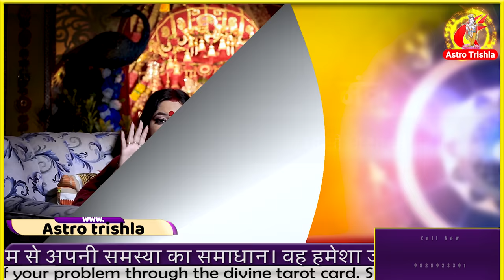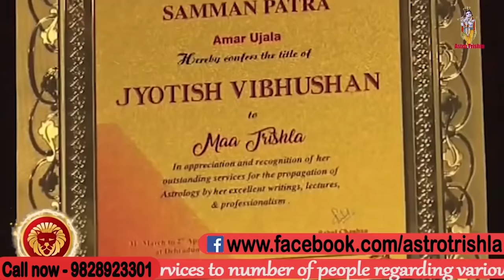बस कर लो 11 बार इस मंत्र का जाप आपका पति हो जाएगा आपके वश में आज का सारथी उपा I ASTRO TRISHLA | उपाय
बस कर लो 11 बार इस मंत्र का जाप आपका पति हो जाएगा आपके वश में आज का सारथी उपाय | सिर्फ इस एक शब्द को बोल कर करें किसी का भी मंत्र से वशीकरण, मात्र 15 मिनट में किसी को भी करें वश में वशीकरण करने का सब से सिद्ध उपाय | गृह क्लेश ठीक करने का सटीक उपाय,
पति पत्नी में अनबन को दूर करने का अचूक उपाय, पति पत्नी के बीच बार बार झगड़ा हो तो क्या करना चाहिए  इन सब के ऊपर मां त्रिशला इस वीडियो में बताया है वीडियो को पूरा देखें धन्यवाद | जय श्री कृष्णा |

previous video

  -- | रात 1:00 से 3:00 के बीच खुल जाए नींद तो बोल दे यह मंत्र होगी हर मनोकामना पूरी|

vashikaran, totka, pyaar wapas pane ka upay, २० मिनट में पति वशीकरण का महाप्रयोग, शादी के पहले और शादी के बाद की सभी परेशानियों का हल, ये करते ही बोलेगी, अब ये पति बन गए है, पति का काबू में कैसे करें, पति को गुलाम कैसे बनायें, पति की शराब कैसे छुड़वाएं, पति को उनके घर वालो से दूर कैसे करें, पति से अपनी बात मनवाने का मंत्र, पति वशीकरण टोटका, pati patni ka jhagda khatm karne ke upay, patni ko khush kerne ki shayari, pati patni ke bich vishwas, pati patni ke jhagde k liye upay, tension in family, tension in home, vastu tips for finish family feuds पति-पत्नी के झगड़े के उपाय, पत्नी को खुश करने के तरीके, पत्नी को कैसे खुश करें, पति का विश्वास जीतने के उपाय, परिवार में लड़ाई दूर करने के वास्‍तु टिप्‍स